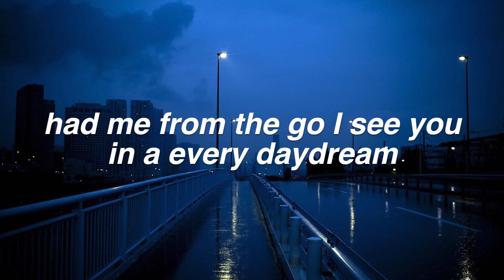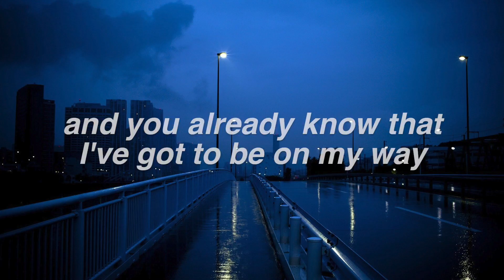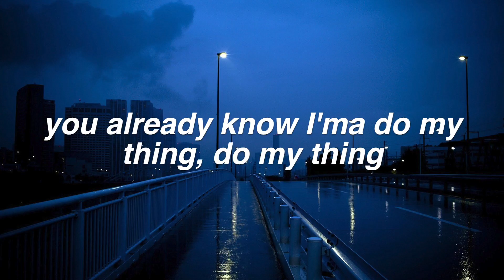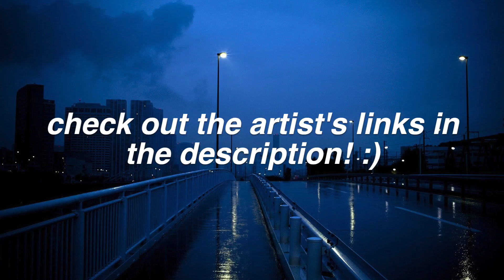Night Flights || Josly Meso Lyrics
FAQ:
Font used: helvetica bold oblique
Editor: imovie